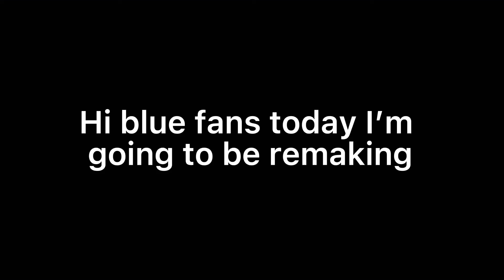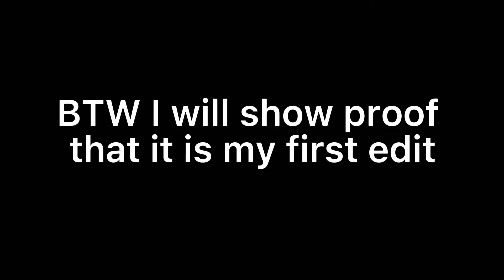Remaking my first edit